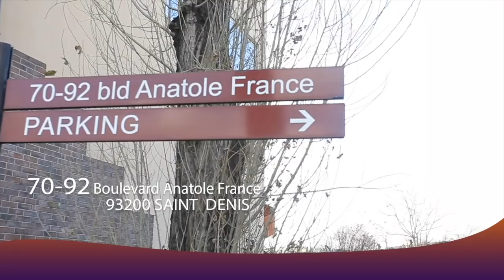Télé Réalité : META MPINGA Na DOMAZE Basali DOUTSHE KAPANGA Na 2MINUTE Suka Na Surprise Na CUISINE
Travaillons ensemble pas de complexe Changement d’adresse ABONNEZ VOUS SUR VOTRE CHAINE BOTE IMAGE TV Bote Image TV Le siège social est situé au 70 boulevard anatole france Saint Denis prenez le métro linge 13 arrêt Porte de Paris au bien tram à la gare de Saint Denis arrêt Porte de Paris au bien bus 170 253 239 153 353 arrêt Porte de Paris référence Leader Prince 5 min à pied après vous pouvez me contacté au 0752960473. Pour tout Mariage, Anniversaire, Baptême, Collation, Clip video , montage émission, montage théâtre, émission, publicité , promotion , concert, spot, location salle , dj music, Deuil, Location Camera etc... Contact moi au même numéro 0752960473. Je vous souhaite la bienven